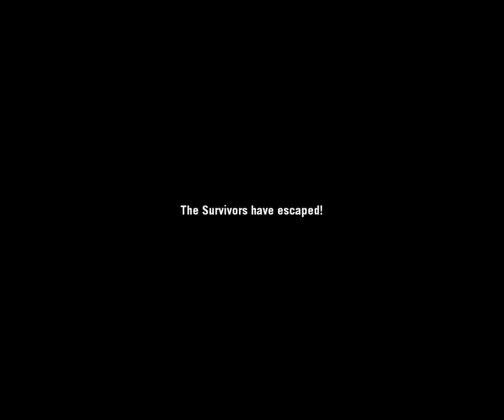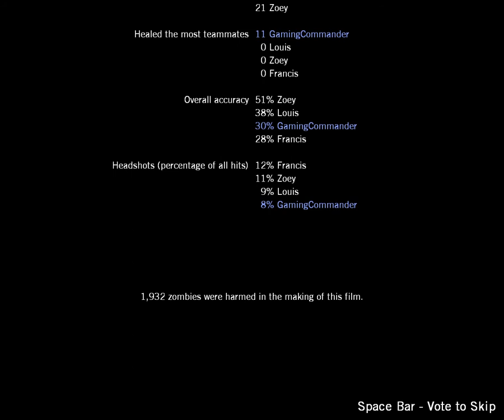LEFT 4 DEAD - NO MERCY/Part 5 - Rooftop Finale